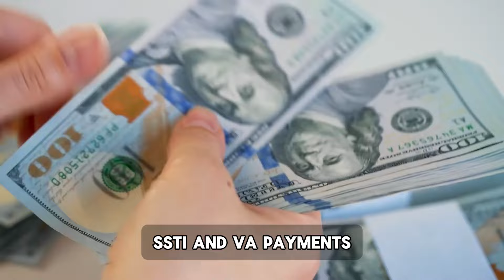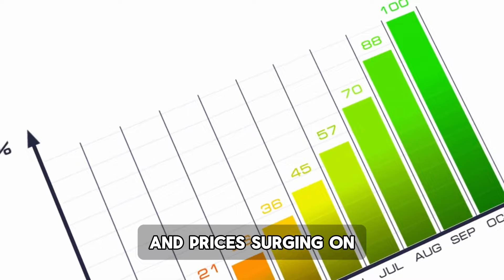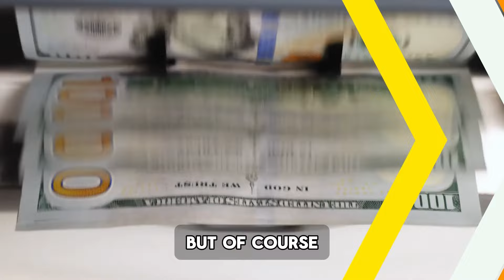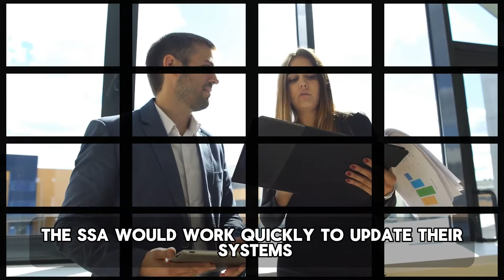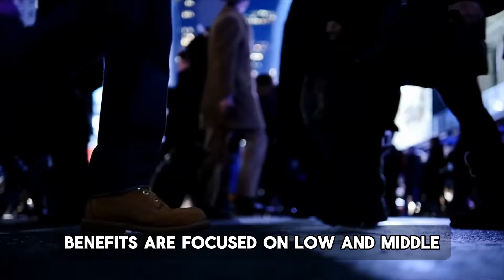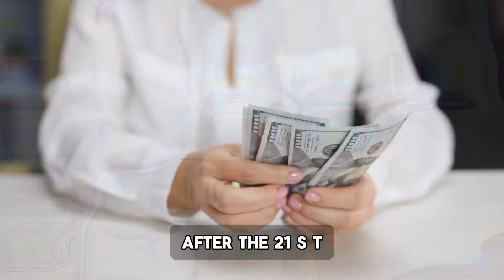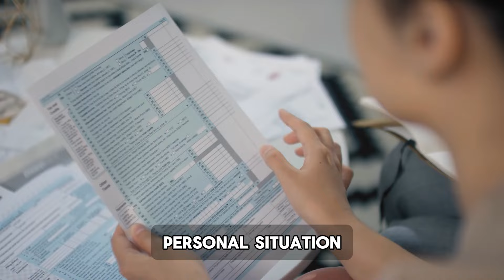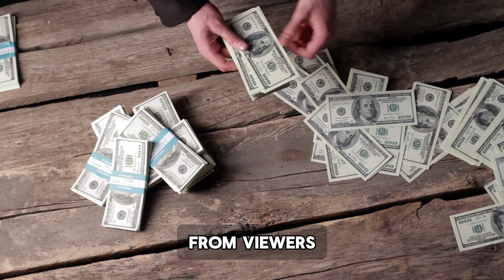RECEIVE YOUR LAST JAN. CHECK! $2600 Monthly Checks For Social Security SSI SSDI VA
In this informative video, we bring you exciting news about the last January check for Social Security, SSI, SSDI, and VA recipients. Get ready to learn all about the $2600 monthly checks that are set to be distributed. Join us as we explore the details of this significant event, providing you with valuable insights and updates. We'll discuss the eligibility criteria, the process of receiving the checks, and the impact it can have on your financial well-being. Our goal is to ensure you stay informed and empowered. Whether you're a Social Security recipient, SSI beneficiary, SSDI recipient, or a VA beneficiary, this video is a must-watch. We'll address common questions and concerns, offering guidance and support throughout the process.